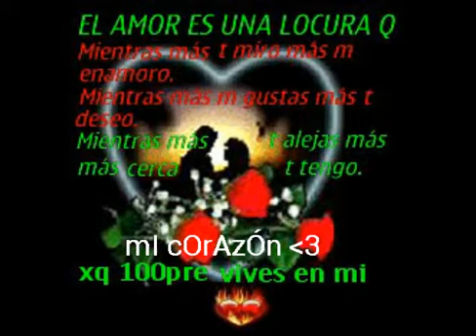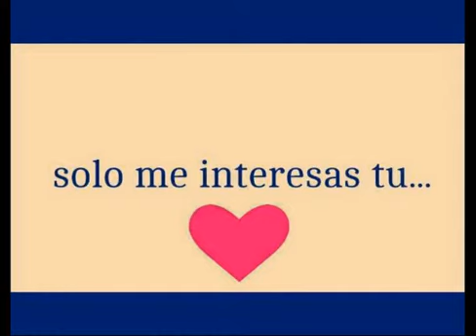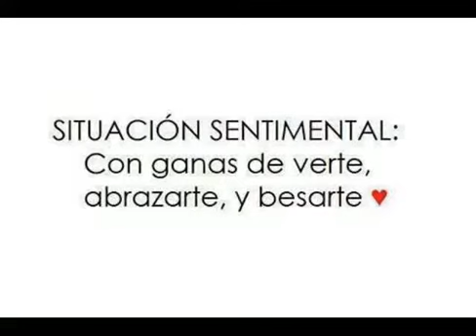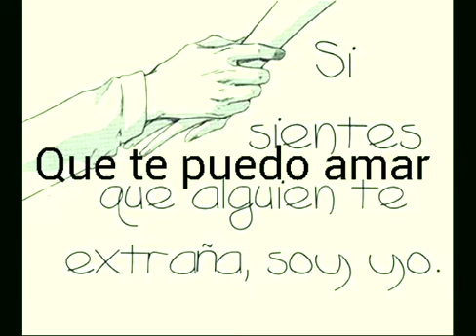Tú eres mi vida los rapper clan